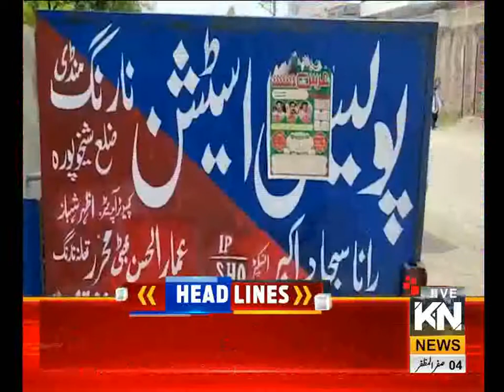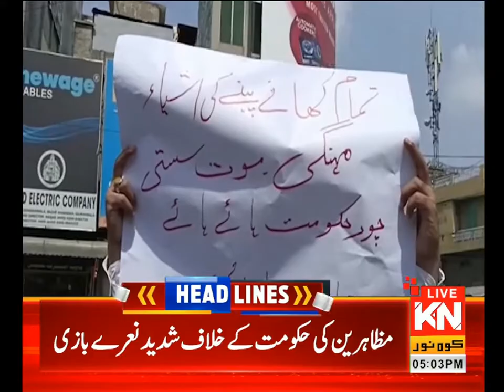05:00 PM Headline & Reginal News Bulletin | Kohenoor News Pakistan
05:00 PM Headline & Reginal News Bulletin | Kohenoor News Pakistan